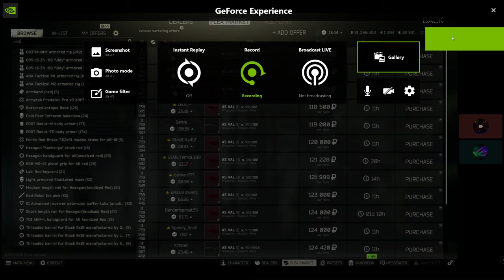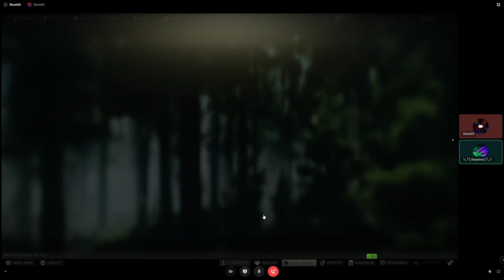Guy gives me 50 mil on Escape From Tarkov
GTX 1080 MSI Gaming  X @ 2075mhz
I7-9700k @ 5.0ghz
32gb 3333 Ram
1440p 144hz 1ms